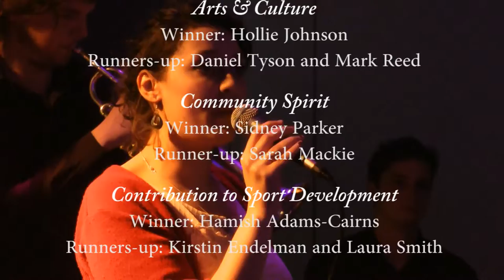NCL+ Awards - Newcastle University